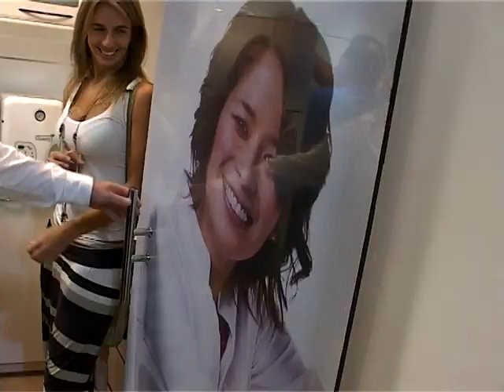Nuevo Consultorio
El Dr. Maximiliano Lombardi inauguró un renovado espacio.